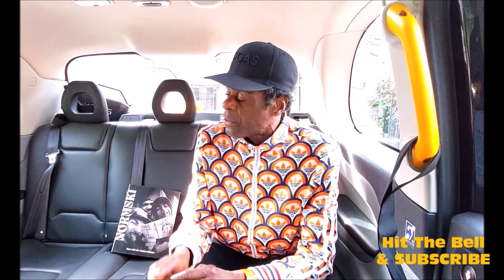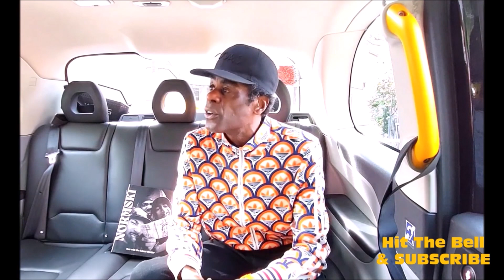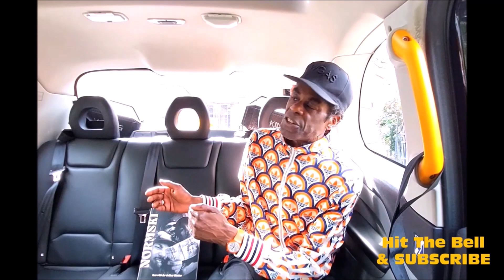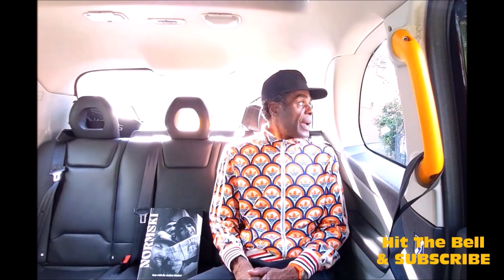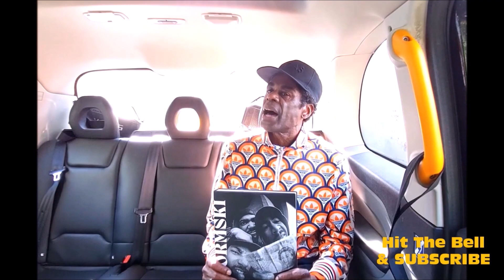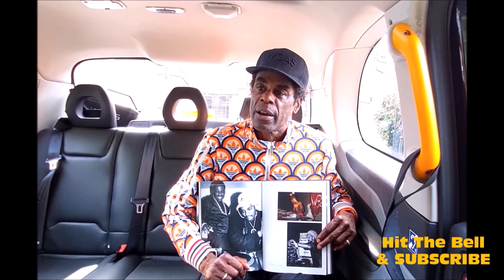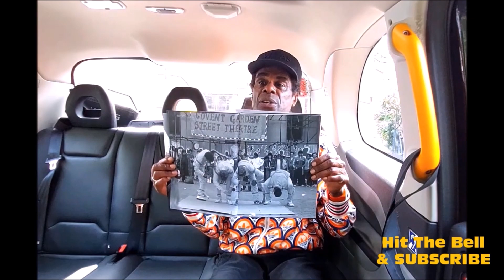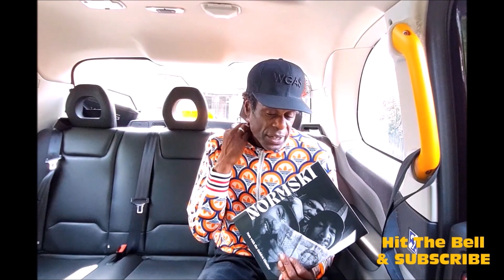NORMSKI The Man With The Golden Shutter Talks Hiphop Jungle Dance Energy Photography & PLUS New Book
RIP To Our Friend Leke Adesoye (Aerosoul) who sadly passed just after we filmed this CabChat who was a Legend and True Inspiration to all!!!
SkyRock STS On Backing Beats
This Podcast History Channel was set up in 2014 & is DEDICATED to doing INTERVIEWS with Music Artists, Graffiti Artists, Producers, DJs, Beat Makers, Street Artists, House DJs, Actors/Actresses, Fashion Designers from the UK and the rest of the WORLD and Anyone i find Interesting!!! Big up to ALL Podcasters Before me and After Me